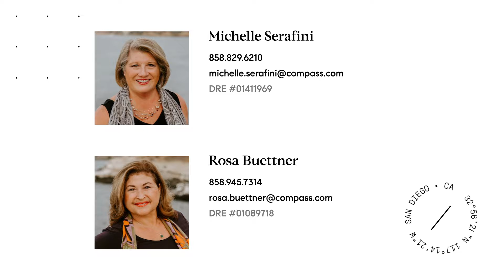1550 Robinson Ave | Hillcrest | San Diego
Contemporary Townhome in the heart of Hillcrest. Euro-styled kitchen, two-car attached tandem garage, 3BD/3.5BA. A great value!